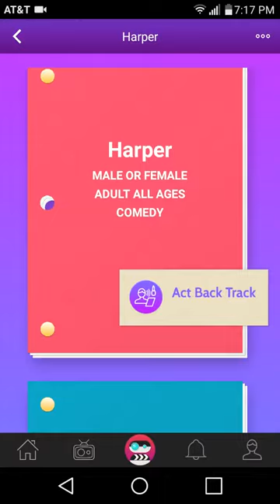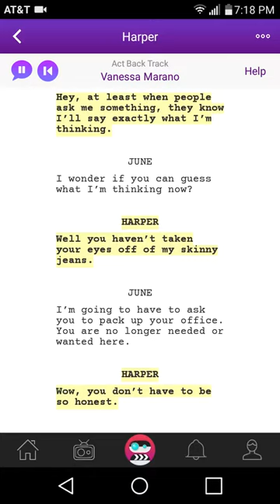Scenebot: Script Read (Harper) #24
hey guys here's a script read of Scenebot